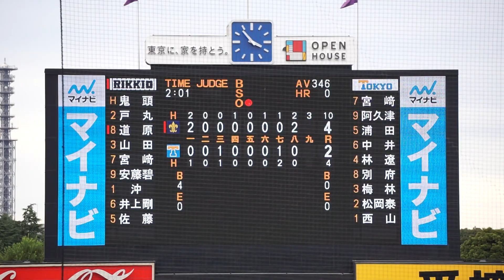2022/10/8(土) 西山慧(東京大学) vs 道原慧(立教大学) ピッチャーゴロ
六大学野球 2022秋季リーグ戦 2022/10/8(土) 明治神宮球場 立教大学 vs 東京大学 1回戦

9回表（立教大学の攻撃）
（投手交代）松岡 → 西山
1アウト 1・2・3塁 道原 ピッチャーゴロ

【勝投手】池田
【敗投手】鈴木健
［球審］上野　［塁審］松永・浅田・杉山　［外審］・

【2022読売 ドラフト2位】2022/10/8(土) 萩尾匡也(慶應義塾大学) vs 尾﨑完太(法政大学) フォアボール
2022/10/8(土) 鈴木健(東京大学) vs 山田健太(立教大学) レフト2ランホームラン（打点2）
2022/8/31(水) 内海優太(広陵高校) 右中間ソロホームラン（打点1）打席(4回表) vs 篠木健太郎(法政大学)